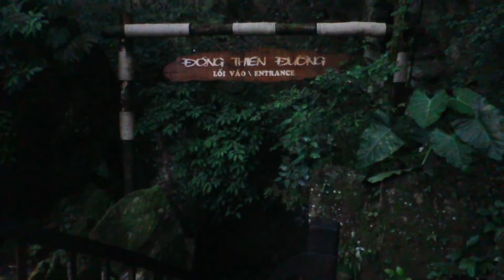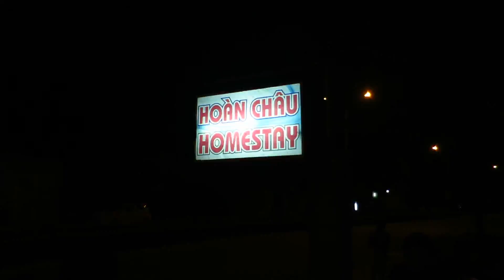VIETNAMS HIDDEN TREASURES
Here is a longer video since I haven't been posting for a while, I have been quite active on the facebook page tho, so I hope you don't mind it too much. If you are not following that one yet here is the

I have also recently started to post a travel selfie of the day on my JoannaTravels instagram, so make sure to check that one out under

This video is from a great time I had in Phong Nha- Ke Bang national park. It was absolutely beautiful there and I met some really good people. We besically all became friends in the dorm and went on adventures together. And then there was that dream with the Son Doong cave...

:D Also a big thank you for over a 100 subscribers (145 now already actually)!

Also a big thanks to my friends starred in the video, who made this time so good. One of them is french guy Jo, he also makes YouTube videos so make sure to check him out! It's also videos just to watch so don't worry if you don't speak french ;) Here is his channel

Hostels Phong Nha: Hoan Chau Homestay (4$ including breakkie) It was on the main street, close to easy tiger which is the most famous hostel in the area and everyone hangs there at night. This homestay was really really good, it has a 9.6 rating on Agoda and is definitely not worth less. I'd give it a 10! I loved the kind people there, good food, location, free bicycle rentals and the cutest kid too :') When I'll go back in the future that's where I'd stay! for sure